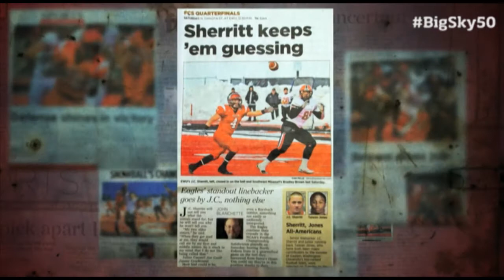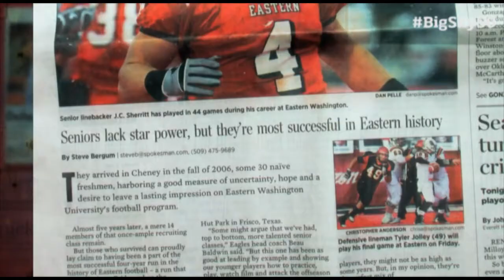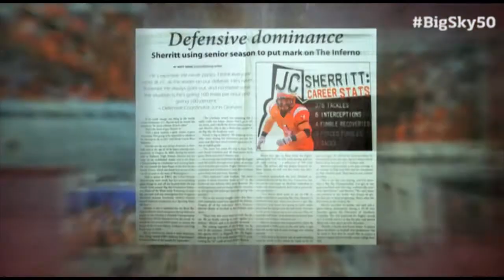#37 - Eastern Washington's J.C. Sherritt | Big Sky 50 Greatest Male Athletes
Eastern Washington Linebacker J.C. Sherritt is No. 37 on the Big Sky's 50 "Greatest Male Athletes"